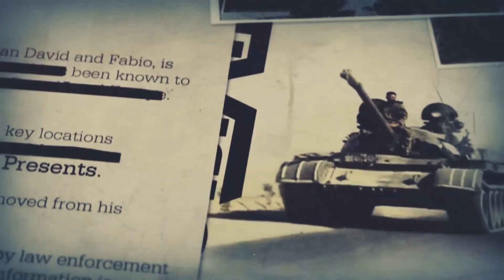Call of Duty: Black Ops II Walkthrough Gameplay Part 1| Campaign Mission 1| Pyrrhic Victory (PC)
Call of Duty: Black Ops II Walkthrough Gameplay Part 1| Campaign Mission 1| Pyrrhic Victory (PC) Rajib's Battleground Gameplay by Rajib's Battleground.

Call of Duty: Black Ops II Walkthrough Gameplay  includes Review, Gameplay of all  Campaign, Missions & The Ending.

Initial release date: 12 November 2012
Developer: Treyarch
Publisher(s): Activision
Director(s): Dave Anthony
Producer(s): Pat Dwyer
Engine: IW engine
Composers: Jack Wall
Series: Call of Duty
Genre: First-person shooter
Mode: Single-player, multiplayer
Platforms: Microsoft Windows, PlayStation 3, Xbox 360 & Wii U

Black Ops II is the first Call of Duty video game to feature branching storylines, in which the player's choice affects both the current mission and in turn, the overall course of the story. Known as "Strike Force missions", these branching storylines appear during the 2025 storyline and feature permanent death. The success or failure of these missions can have ramifications for the wider campaign storyline. Choosing one of the missions locks out the others unless the player begins a fresh campaign.

Strike Force missions allow the player to control a number of different war assets, such as unmanned aerial vehicles, jet fighters and robots. If the player dies in a Strike Force mission, the campaign continues recording that loss, as opposed to letting the player load a previously saved checkpoint. The player's progress in the Strike Force missions may go on to change even the plans of the story's antagonist, Raul Menendez. By the end of the game, the player may have changed the results of the new Cold War.

Similarly, in the main story missions, there are certain points where the player is given different choices and paths to progress, which could have an effect on the gameplay, as well as the story. Black Ops II is also the first game in the series to allow the player to customize their loadout before beginning a mission, creating freedom in choosing how to approach a mission.

SYSTEM REQUIREMENTS
OS: Windows 7/ 8 /10 (32 / 64 bits)
Processor: Core 2 Duo E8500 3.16GHz / Athlon II X3 415e
Memory: 4 GB
Graphics: GeForce GTS 450 / Radeon HD 4850x2
DirectX®: 11.0
Hard Drive: 10 GB
Sound: Yes

OS:  Windows® 7 64 Bit
Processor: Core i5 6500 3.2 Ghz
Memory:  16 GB (Windows® 7 64 Bit)
Graphics: Nvidia GeForce GTX 960 4GB DDR5
DirectX®: 11.2
Hard Drive: 1 TB
Display: 24' Samsung Curved Monitor